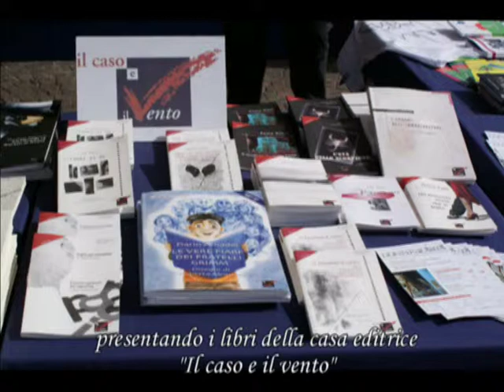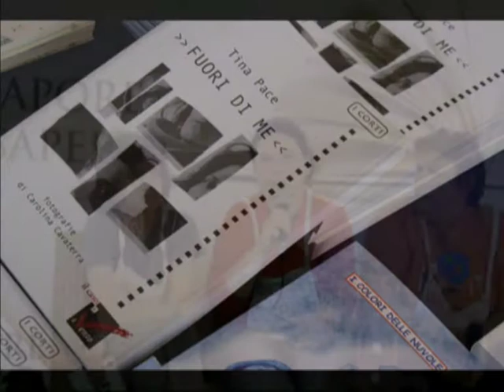Persone libro: Fiera di Latina-1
Le persone libro partecipano alla VII Edizione di "Libri da scoprire", fiera della piccola editoria di Latina, presentando alcuni testi della casa editrice "Il caso e il vento" che fa parte dell'Associazione Donne di Carta. In questo video i testi: "La bava" di Nicoletta Montemaggiori, "Al posto mio" di Tina Pace, "A bucarmi il cuore" e "I luoghi dell'immaginazione: cose da leggere" di Sandra Giuliani.
A cura dell'associazione donne di carta.

Le Persone Libro sono lettrici e lettori che amano i libri tanto da volerli imparare a memoria: non tutti ma i pezzi, i frammenti che più li appassionano, che più sentono risuonare dentro. E vanno in giro a dirli, a donare le parole che amano a chi vuole fargli il dono altrettanto importante dell'ascolto.